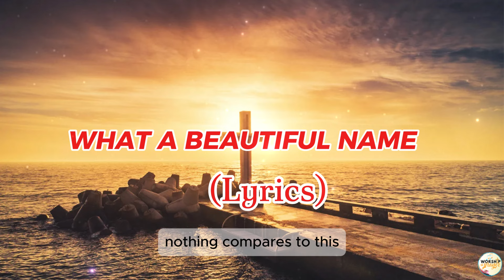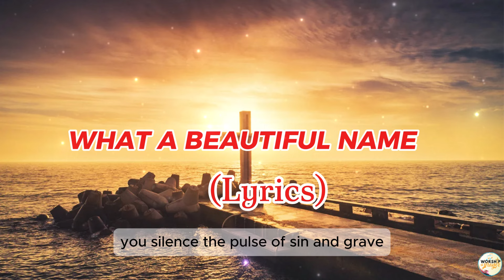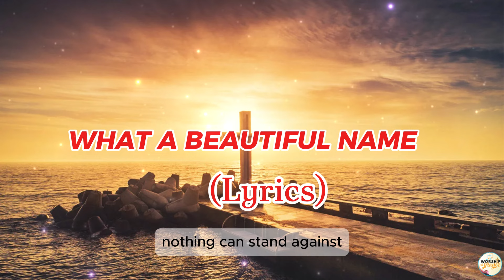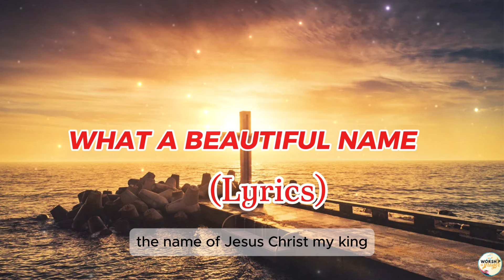What a Beautiful Name (With Lyrics)🙌 Top Hillsong Worship Hits All Time